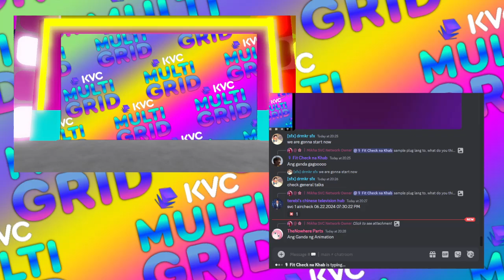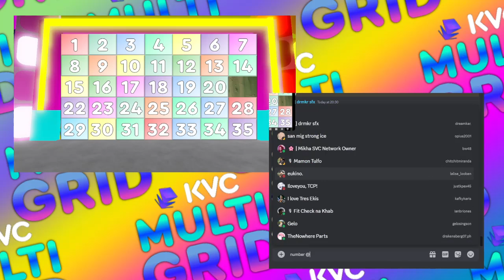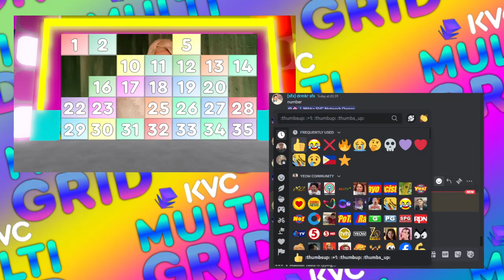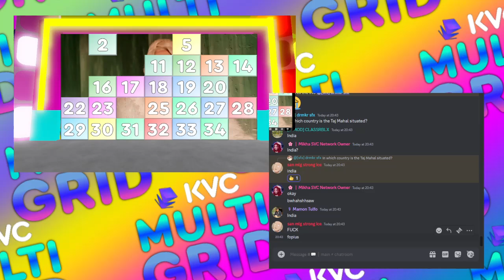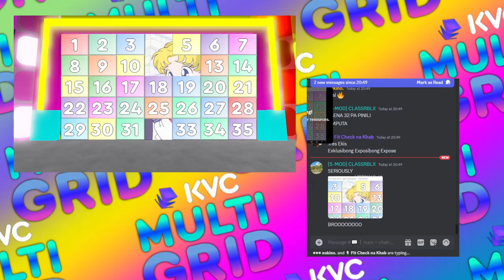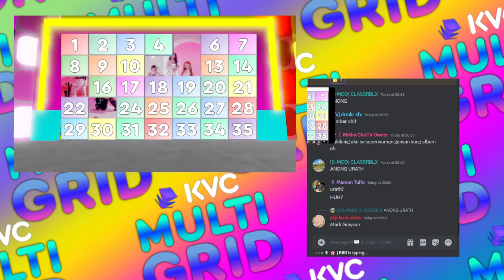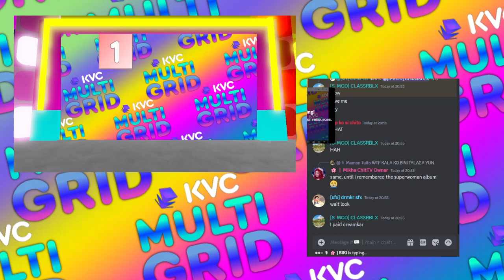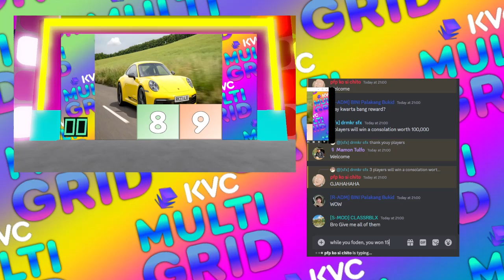MULTI GRID Episode 2: June 22, 2024| DoReMi Channel